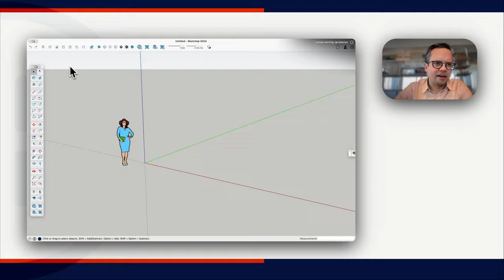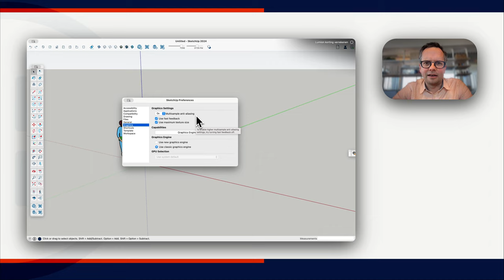SketchUp for Mac - Klassieke grafische engine instellen.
SketchUp heeft sinds versie 2024 een nieuwe grafische motor, een nieuwe Graphic Engine. Dit heeft veel voordelen voor de snelheid van je tekening. Helaas geeft dit soms problemen op een Mac. Om dit tijdelijk te voorkomen kan je schakelen naar de oude (classic) graphic engine. Bekijk deze video voor hulp.